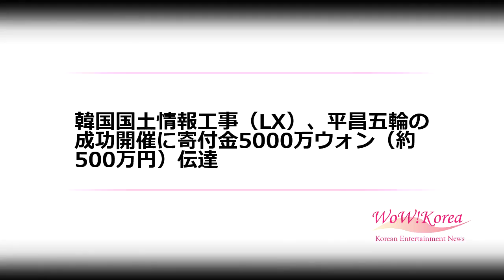韓国国土情報工事（LX）、平昌五輪の成功開催に寄付金5000万ウォン（約500万円）伝達 (11/24)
韓国国土情報工事（LX）、平昌五輪の成功開催に寄付金5000万ウォン（約500万円）伝達

韓国国土情報工事（LX）が2018年平昌（ピョンチャン）冬季オリンピックの成功開催のために寄付金を寄託した。

　平昌組織委員会は24日、「パク・ミョンシクLX社長が大会準備に使ってほしいとして、きょう午後、組織委ソウル事務所で自発的に寄付金5000万ウォン（約500万円）をヨ・ヒョング事務総長に伝達した」と明らかにした。

　LXは去る6月26日にも寄付金5000万ウォンを組織委に伝達し、今回の寄託で合計1億ウォンを寄付した。